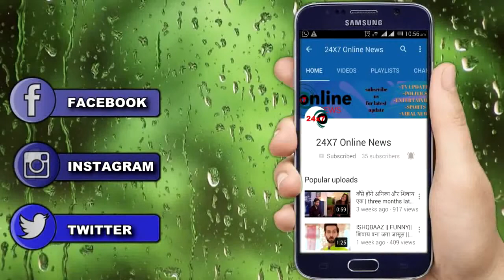NAZAR || आज रात || बच्चे ने फिर दिखाया अपना बड़ा चमत्कार